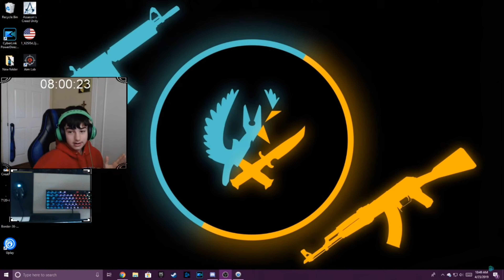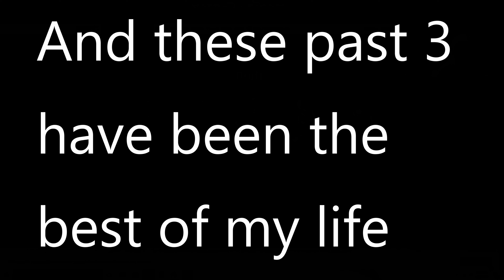A new chapter